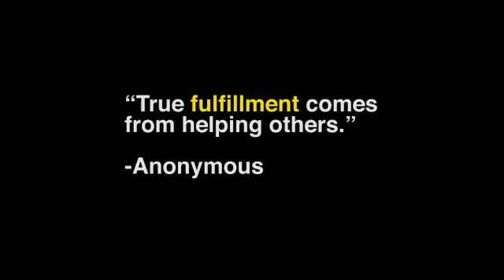The Brand Promo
Workplace Trainer... This is what drives me!